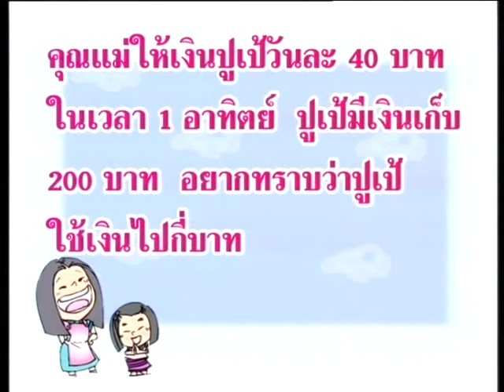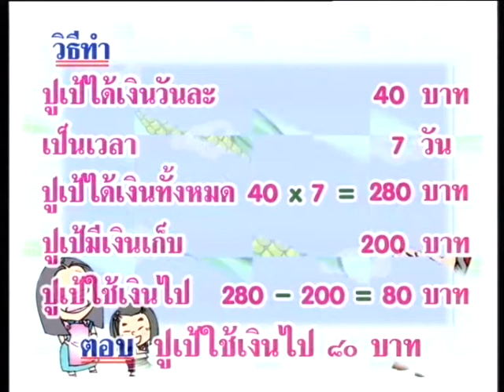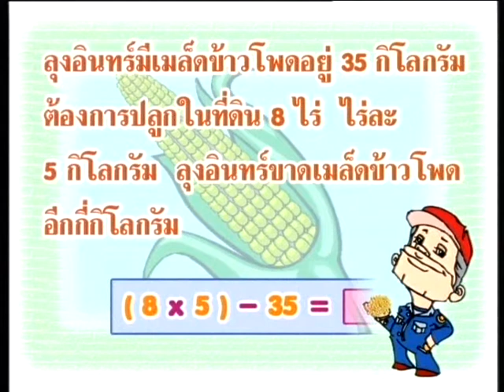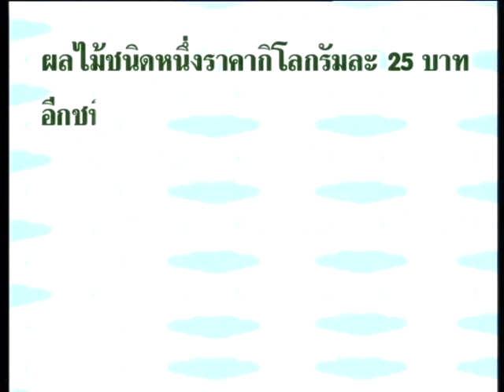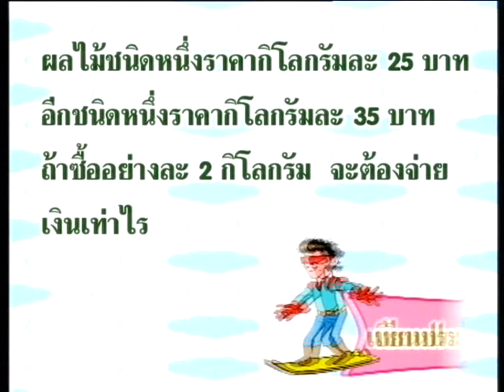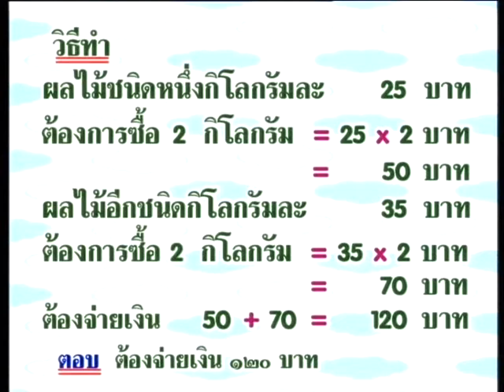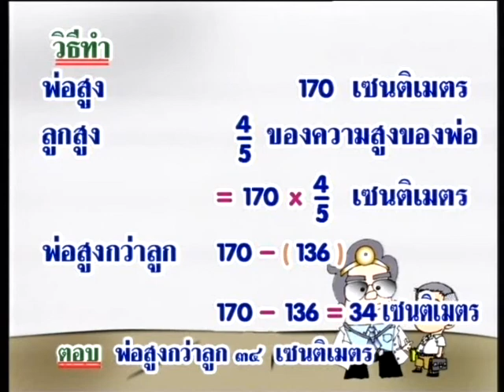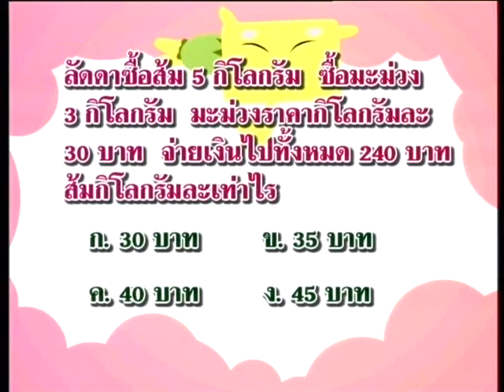คณิตศาสตร์ (ช่วงชั้นที่ 2) ชุด คณิตศาสตร์วัยซน ตอน อัศวินตะลุยโจทย์